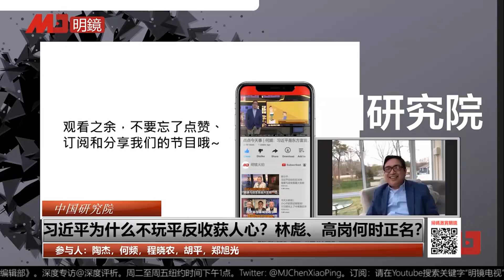胡平 何频：习近平平反高岗林彪没好处？（中国研究院精彩片段）